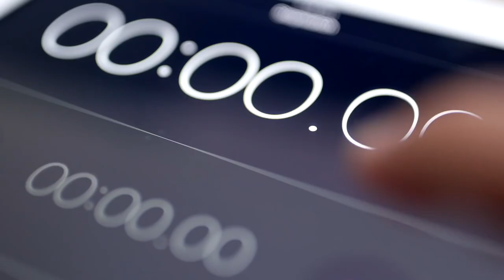These 10 Gentle Giant Dog Breeds are more like Babies!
Description:
Everyone loves hyper little puppies that run around everywhere. It's the giant gentle dogs that get a bad reputation. Just because they’re big doesn’t mean they’re bad. Their hearts are just as big as their bodies!

Welcome to AnimalTube.TV, today, we’re counting down the top 10 gentle giant dog breeds.